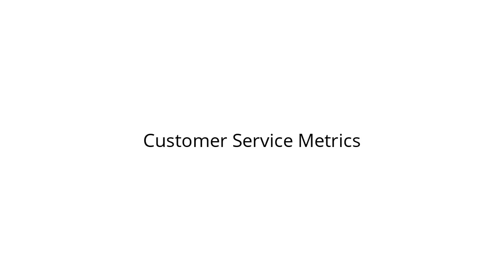Customer Service Metrics for Small Business Owners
How do you measure the success of YOUR Customer Service Program?  Does your Small Business even have a written Customer Service Program?  Existing Customers are more likely to buy from you and it will cost you less to get them to make a purchase.  Watch this video and learn what is important.